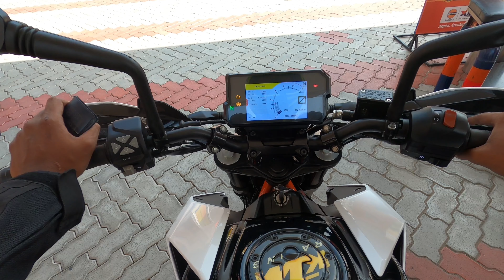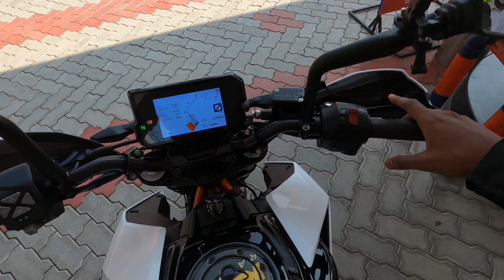₹ 160 PETROL അടിച്ചപ്പോൾ| OCTANE 100 PETROL | 390 vs 250 Dominar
IndianOil has roll-out XP100 premium grade petrol in 15 identified cities across the country in two phases. In the first phase, it has been made available at select outlets in Delhi, Gurgaon, Noida, Agra, Jaipur, Chandigarh, Ludhiana, Mumbai, Pune, and Ahmedabad beginning 1 December 2020. In the second phase, the availability would be extended to Chennai, Bangalore, Hyderabad, Kolkata, and Bhubaneswar. Existing users may kindly update the app.

To fulfill the aspirations of the well-heeled car aficionados, who drive the modern machines that reflect the engineering marvels of the automobile revolution and to match their high-performance beasts, IndianOil is leading the path to launch a high performing and the 'best-in-class 'premium fuel.